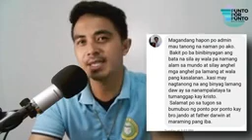PPP EPISODE 33 BY. REV. FR. DARWIN GITGANO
Veritas
Fr. Darwin Gitgano
Melchor Manalili
Know the truth
Religious Debate
Catholic VS. MCGI
BRO. ELI SORIANO VS FR.DARWIN GITGANO
BRO. ELI VS. BO SANCHEZ
BRO.ELI VS. QUIBOLOY
Wendell Talibong
Converted Catholic
ibang sekta noon katoliko nganyun
conversion story
defender of truth
Hilumin mo bayan ko
Worship song
Praise song
Praise and worship tagalog songs

Related Channel

Defender of truth melchor
Know the truth
Conversion story
Kaalaman
Religious Debate
INC VS. CATHOLIC
MCGI VS. CATHOLIC
QUIBOLOY VS. MCGI
BRO. BO SANCHEZ
FULL TANK
RELIGIOUS TRENDS
FR. RICHMOND NILO
VERITAS
BRO. ALFIE ANGELES
CNCC CHANNEL
TV MARIA
Pinoy Mystery Channel
Nakatagong katotohanan
Ang tamang daan
Ang dating Daan
Dr. David Wood
Dr. Nabeel Qureshi
Dr. Mario Joseph
Bo Sanchez
Broccoli Tv.
CEDAR MEDIA
CONVERTED STORIES
CFD CAFE
KUTOS TV
FAITH FOR US